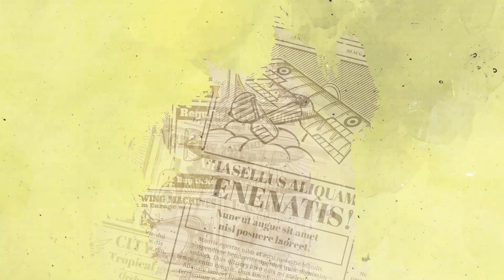¡Increíble! Hermana de Anuel AA quiere que él vuelva con Karol G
En esta nueva entrega de La Universidad De La Calle (La UCA) liderada por el Rector Brea Frank junto a los  Decanos  Ana Carmen León, Edward Familia y El Menthol.

Iniciamos nuestra clase del día de hoy comentando sobre las declaraciones de la hermana del artista urbano ANUEL AA @AnuelAA  quien expresó al ser cuestionada sobre si le gustaría que su hermano retorne su relación sentimental con la también artista urbana KAROL G @KarolG y esta respondió que sí que le gustaría que regresaran.

Cuenta con la producción general y conducción del Rector de la UCA Brea Frank y con la participación de Ana Carmen León, Edward Familia y El Menthol.

No olvides sintonizar de Lunes a Viernes Exa 96.9 de 5:00 a 7 de La noche y para el mundo desde nuestra App (Brea Frank) descárgala en App Store y Google Play.